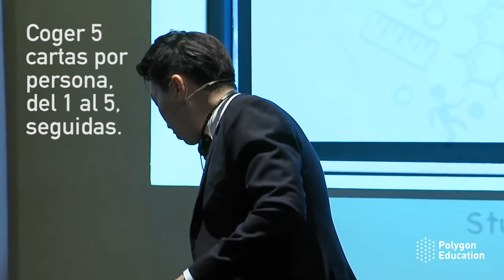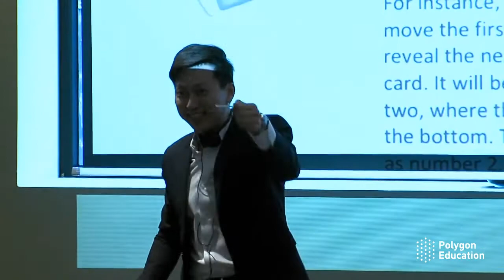¡MAGIA CON MATES SINGAPUR!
Brandon Oh., autor y formador de Matemáticas Método Singapur, os propone este sencillo problema que parece más un pequeño truco de magia, ¿seréis capaces de resolverlo?

¿En qué orden hay que colocar las cartas? La semana que viene publicaremos la solución.

¡Suerte!